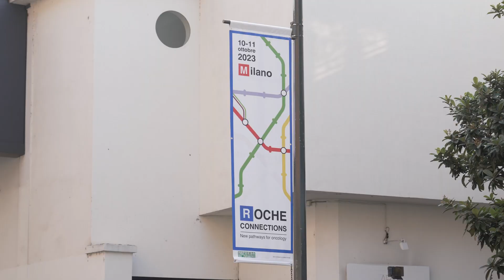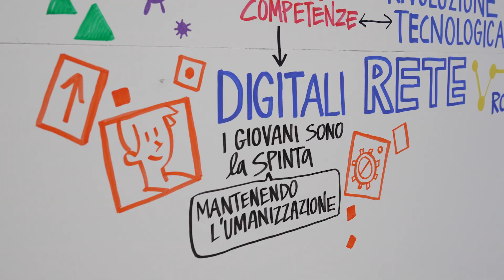Presente e futuro dei Molecular Tumor Board nell’era dell’oncologia di precisione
Lo scenario terapeutico in oncologia sta cambiando rapidamente e sta emergendo sempre di più un approccio definito mutazionale che prevede la profilazione genomica del paziente alla ricerca di mutazioni che possano costituire un bersaglio terapeutico e che richiede l'istituzione di team multidisciplinari dedicati, i Molecular Tumor Board, per poter gestire la grande mole di informazioni generata appunto da questo approccio. Ne parliamo in questa intervista con il Professor Paolo Marchetti Presidente della Fondazione per la Medicina Personalizzata e Direttore scientifico dell’IDI Istituto Dermopatico dell’Immacolata IRCCS di Roma. Il Professor Marchetti ha moderato un interessante Talk incentrato proprio su questo e sull’oncologia di precisione nel corso di un evento organizzato da Roche, nel quale si è fatto il punto sulle priorità e delle sfide dell'oncologia di oggi e del domani in Italia.